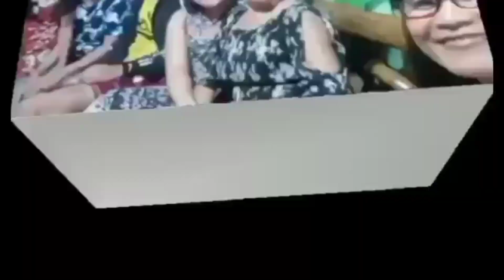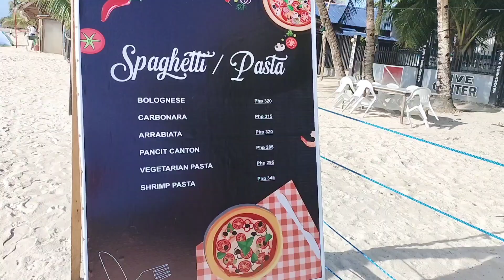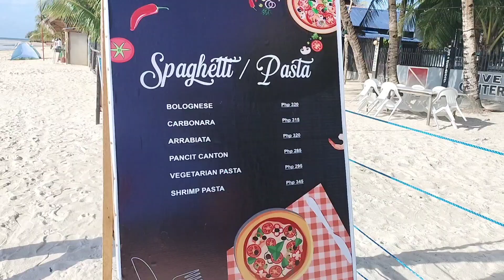For SALE 100million LA APLAYA resort, STAYCATION mi 2 DAYS, by Flordelisa burato